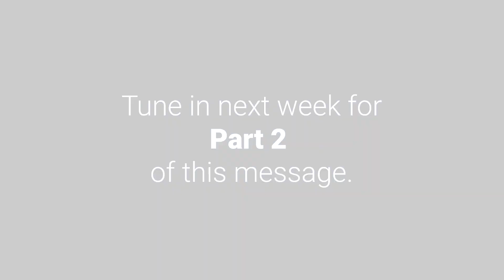Hope Lives Here - What to do in the New Era - Part 1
Pastor Georgia Batts graced us with a powerful message for our new era!  Enjoy!